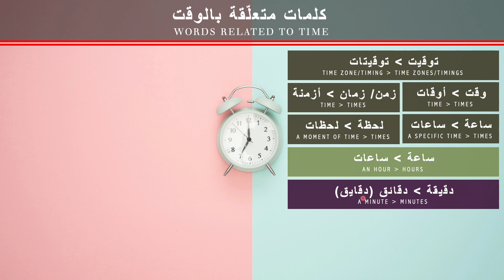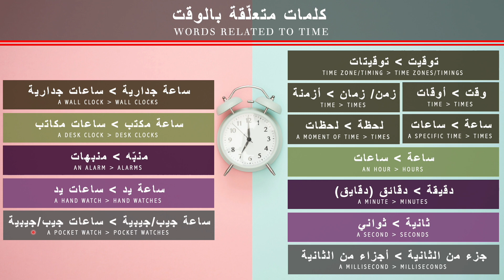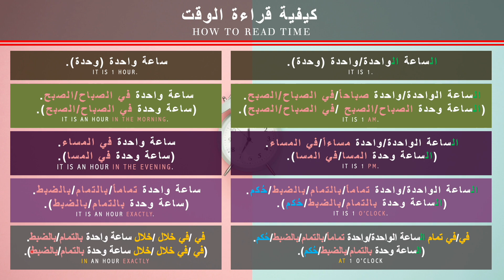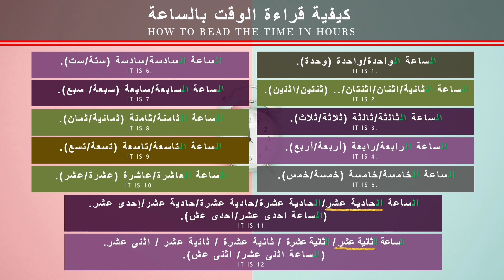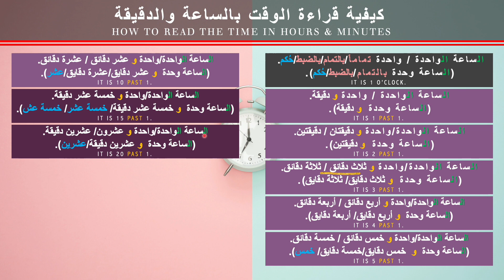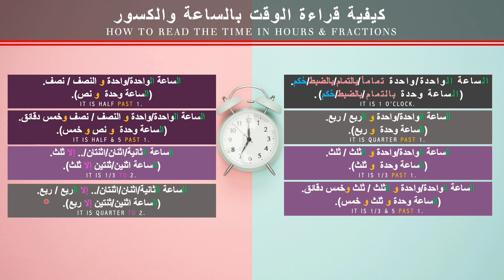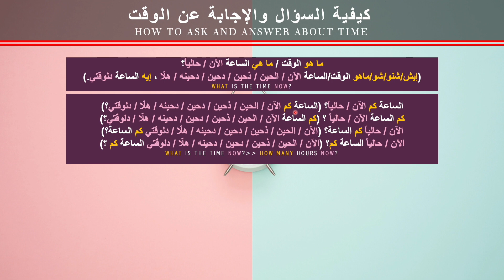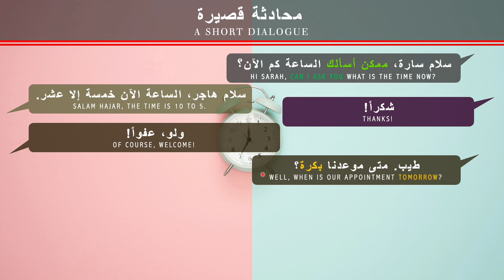How to Tell the Time in Arabic: Everything You Need to Know About it with Excellent Examples| الساعة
In this lesson you will learn how to read the clock/watch in the all correct ways + examples and a short dialogue at the end. Ii believe you will not have a problem with telling the time in both Modern Standard and the majority of today spoken Arabic dialects.
Please, have your note & enjoy the lesson.
Made with love & care,
Hana